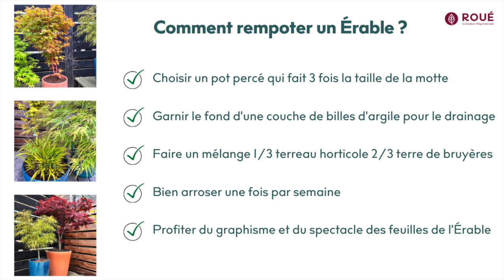Comment cultiver des Érables du Japon en pot - Roué Pépinières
↓↓ Plus d’info juste ici ↓↓

Vous souhaitez cultiver des Érables du Japon en pot ? Vous faites bien ! Le jardin japonais est source d’inspiration et fait partie des tendances d’aménagement. Plénitude, formes et élégance, composition artistique… Créer un jardin zen impose de faire les bons choix pour jouer avec les couleurs ou encore donner l’illusion d’espace, et c'est possible avec les Érables du Japon en pot.
Placez vos Érables en pot à la mi-ombre, protégez-les du soleil direct. Facile d'entretien, l'Érable vit très bien en pot et apporte de l'élégance à votre terrasse ou balcon.